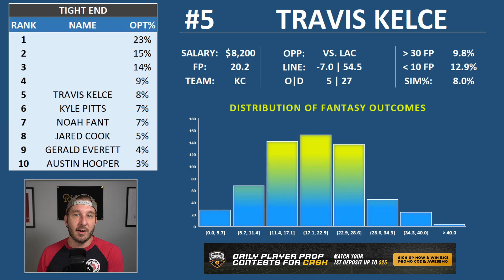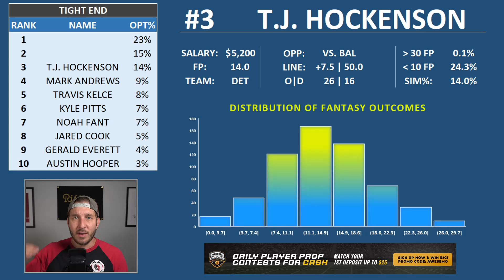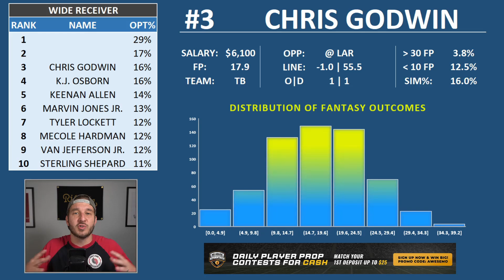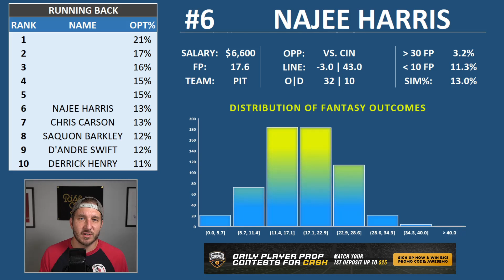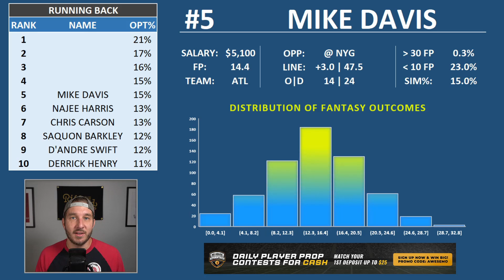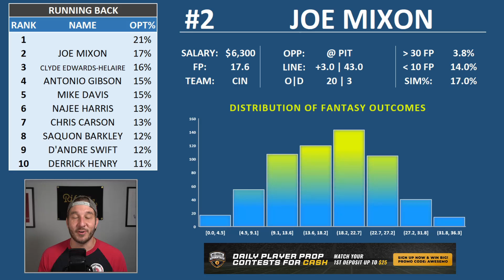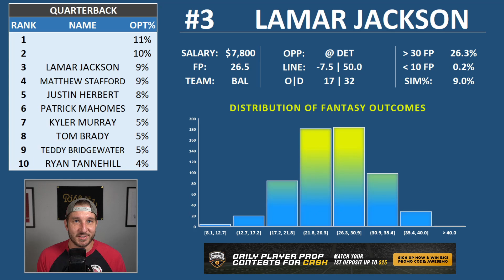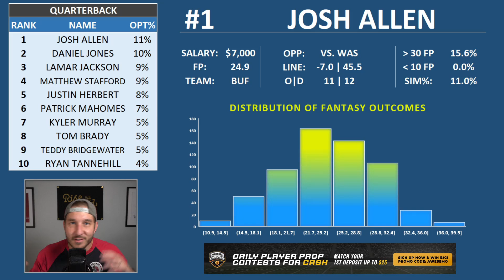DraftKings NFL Top-5 Picks Week 3 | Daily Fantasy Fantasy Football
Awesemo.com's Josh Engleman gives his Top 5 NFL DFS picks at QB, RB, WR and TE for DraftKings NFL Week 3.